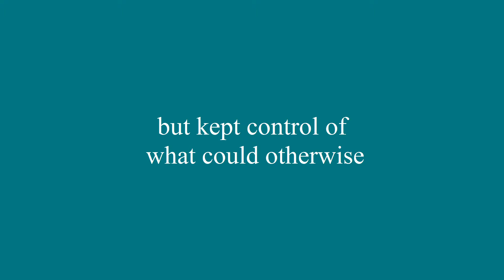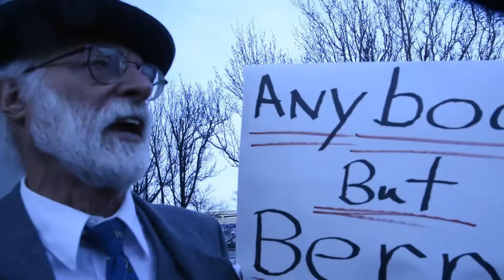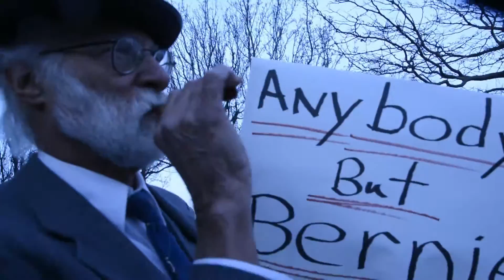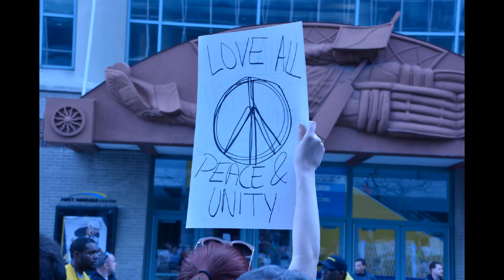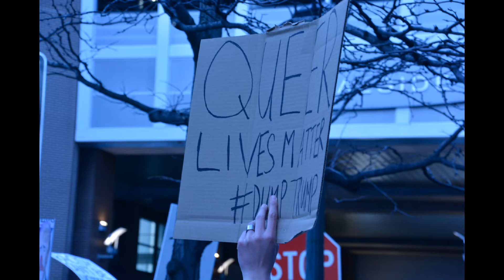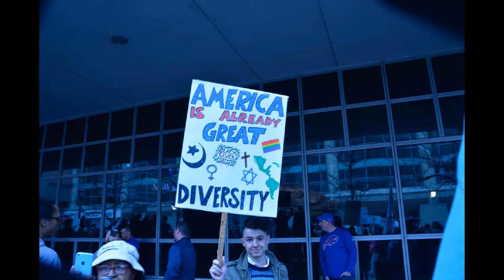Buffalo NY Welcomes Donald Trump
Buffalo NY welcomes Donald Trump, April 18, 2016. plus an extensive interview with Buffalo NY's only billionaire, Harold Gotbucks ("Anybody but Bernie").